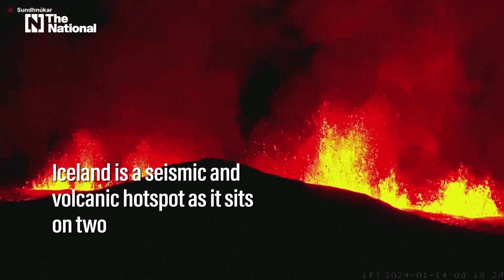Video: Buildings catch fire after Iceland volcano eruption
Fountains of molten rock and smoke spewed close to the town of Grindavik